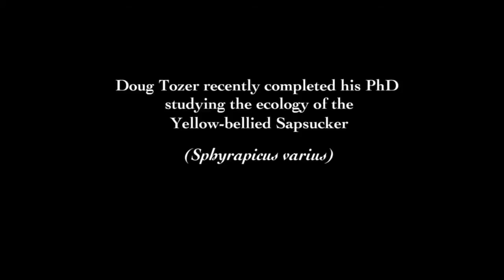A Love of Birds: Doug Tozer's Algonquin Park Bird Research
The lakes, forests, and trails of Algonquin Park serve as a major research laboratory for approved researchers.  Discover more about Doug Tozer, former Algonquin Park Naturalist, and current bird researcher with Trent University and the Ontario Ministry of Natural Resources and his "Love of Birds".  To explore more about Algonquin Park as a location for research check The Science Behind Algonquin's Animals

Video by Hugo Kitching (also a former Algonquin Park Naturalist) and Terry John Myers.